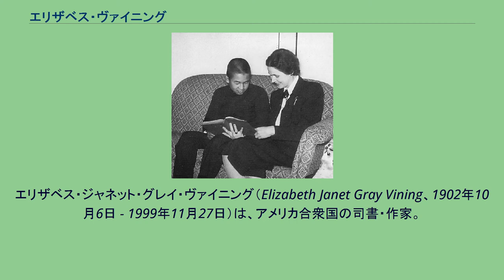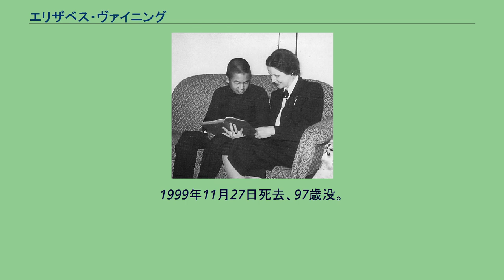エリザベス・ヴァイニング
エリザベス・ジャネット・グレイ・ヴァイニング（Elizabeth Janet Gray Vining、1902年10月6日 - 1999年11月27日）は、アメリカ合衆国の司書・作家。
日本では、ヴァイニング夫人の名で知られている。
第二次世界大戦後しばらくの時期、少年時代の皇太子明仁親王（第125代天皇明仁、上皇）の家庭教師を務めたことで広く知られる。
米国ペンシルベニア州フィラデルフィアに生まれる。
ジャーマンタウンフレンズ学校と後のブリンマーカレッジ（1923年のクラス）の卒業生となる。
1925年にドレクセル大学で図書館学の学位を取得し、1926年には、ノースカロライナ大学チャペルヒル校で司書となった。
1929年にモーガン・フィッシャー・ヴァイニング（同じ大学のアソシエイト・ディレクター）と結婚するが、結婚前の名前で著作活動を続けた。
1933年にニューヨークで自動車事故に巻き込まれ、夫は死亡し、自身も重傷を負った。
療養中の1934年、クエーカー教の正式会員となる。
終戦後の1945年には著作活動を停止しアメリカ・フレンズ奉仕団広報部に勤務、1946年にGHQによって皇太子明仁親王の家庭教師に選ばれ来日、少年時代の皇太子と義宮（現：常陸宮正仁親王）らに英語教育などを施すなどした。
また、学習院大学や津田塾大学においても講義などを行なった。
明仁にアメリカ人の家庭教師をつけたいと望んだのは、第124代天皇裕仁だった。
裕仁は平和理念としてのキリスト教に関心を示し、1946年3月に日本を訪れたアメリカの教育使節団の団長、ジョージ・ストッダート博士に会った際に、裕仁自ら明仁のための家庭教師を斡旋してくれるように依頼した。
その条件は、「狂信的ではない女性のキリスト教徒であり、日本ずれしていない人」というものだった。
年俸は3000ドル、住宅と自動車と召使があてられる待遇で契約期間は1年だった。
以降、ヴァイニングは学習院中等科で毎週3時間の英語の授業を、また毎週1時間東宮仮御所で明仁に英語の個人教授を行うが、皇室や学習院で人望を集めたことから、任期が延長され、その期間は4年に及んだ。
1950年に勲三等宝冠章を受章。
また、この年、翌1951年の歌会始（御題「朝空」）に向け詠進を行った。
同年12月3日、姉とともにデンマーク船に乗り横浜港から離日した。
離日に先立ち12月1日には、船内に皇太子明仁親王、後任の家庭教師エスター・ビドル・ローズを招待しお別れパーティーを開催。
多数の報道陣が詰めかけたため、30分程度の歓談となった。
帰国した後は、皇室と自らの関わりを執筆した書籍を出版するなどした。
児童文学の分野では、『旅の子アダム』（"Adam of the Road"）で「1943年度ニューベリー賞」を受賞。
1969年6月19日、クェーカー行動委員会のベトナム戦争反戦デモに参加し、ワシントンの米議会議事堂前で逮捕されている。
1999年11月27日死去、97歳没。